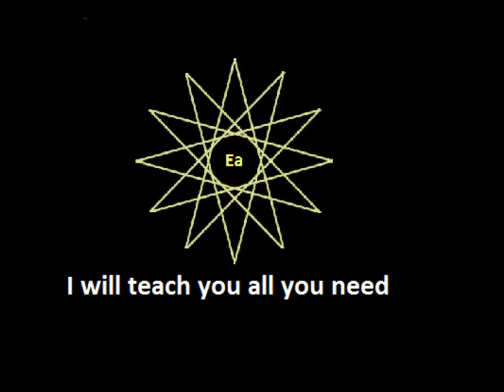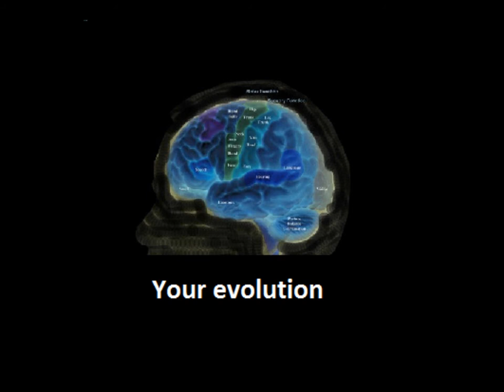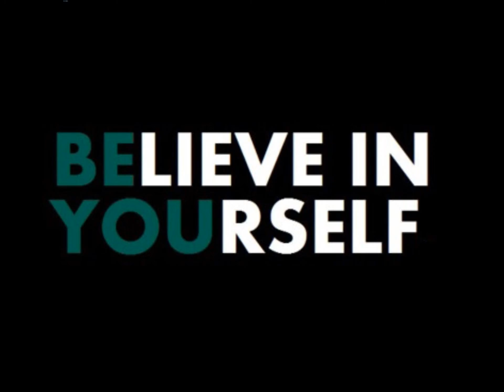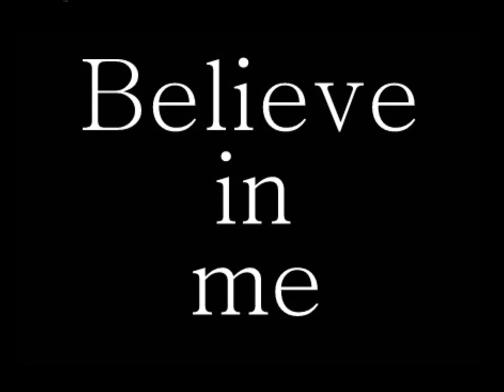The One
Want to change your life? Want to be more than a number?